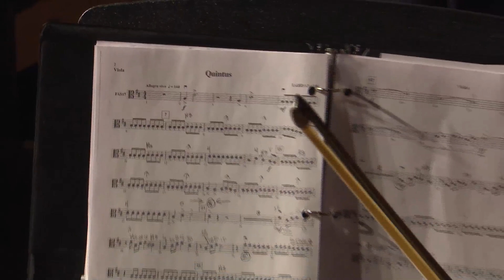Winton Woods Middle & High School Orchestra Concert - February 18, 2020